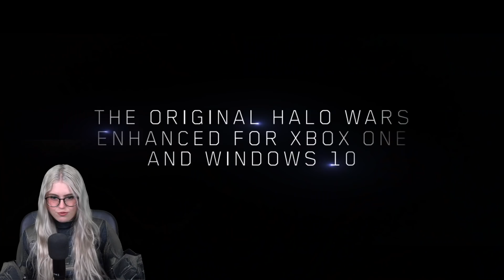Reacting To The Halo Wars Trailers For The First Time | My First Time Playing Halo Wars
I cant wait to experience halo wars for the first time! It's such a beloved series by so many people and I cant wait to get into the RTS gameplay. But before I do ill be reacting to the halo Wars trailers.

We are back with Halo Wars. Ill be diving in and completing the game as well. I hope you all enjoy me playing Halo Wars. But before I do I thought as per popular request, I'd react to the original Reveal and live Trailer

Halo Wars is a real-time strategy video game developed by Ensemble Studios and published by Microsoft Game Studios for the Xbox 360 video game console.

Halo is an American military science fiction media franchise managed and developed by 343 Industries and published by Xbox Game Studios. The franchise and its early main instalments were originally developed by Bungie.

Halo Wars published by Microsoft
Developed by 343 Industries - Bungie